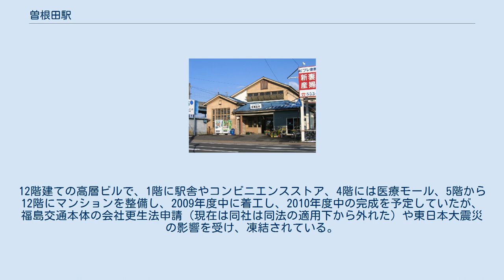曽根田駅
曽根田駅（そねだえき）は、福島県福島市曽根田町にある福島交通飯坂線の駅。
駅舎は東側にある。
かつては島式ホーム1面2線の交換可能駅だったが、駅舎側線路はポイントが撤去され進入不可能である。
構内に車両基地があったが、1975年に桜水駅へ移転した。
 当駅は朝と夕方に駅員が配置される。
 構内には窓口（平日のみ7:00頃 - 10:15頃、15:30頃 - 19:00頃）、乗車駅証明書発行機（1台）、待合室、トイレ、公衆電話、レッドハウス曽根田駅店（花屋）、自動販売機（飲料）がある。
 かつてのトイレは汲み取り式だった。
 2010年度の乗車人員は233人であった。
 近年の1日平均乗降・乗車人員は以下の通り。
 最寄バス停は県道3号線にある「曽根田」となる。
 曽根田駅 駅舎（改装前） 福島大学附属小学校の最寄り駅となっているために、登下校時には笹谷方面の児童で混雑する。
 JR東日本東北本線の東側に位置する。
福島から並走しているJR東日本東北本線、阿武隈急行さらにJR東日本東北新幹線からもホームが見える。
 福島交通が進めていた曽根田駅の建て替え事業の構想が2008年2月20日までに固まった。
12階建ての高層ビルで、1階に駅舎やコンビニエンスストア、4階には医療モール、5階から12階にマンションを整備し、2009年度中に着工し、2010年度中の完成を予定していたが、福島交通本体の会社更生法申請（現在は同社は同法の適用下から外れた）や東日本大震災の影響を受け、凍結されている。